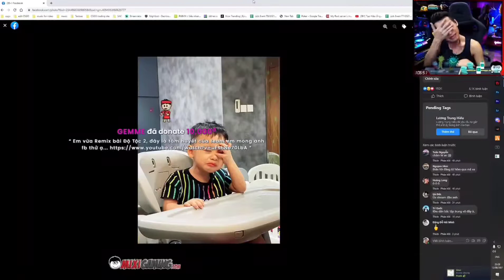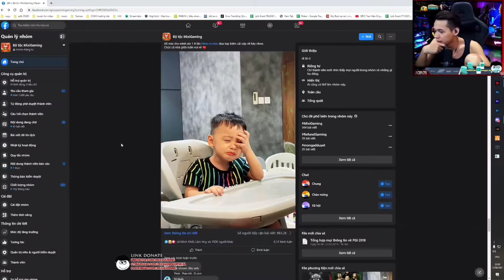Câu chuyện đút Cáo(Nhu Nhi)ăn và người bố hiền lành tốt tính biến thành ác quỷ =))